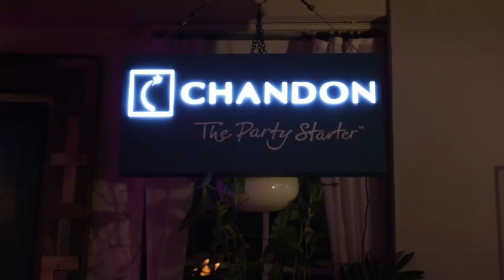Late Night Jazz, Veranda with Adil Manuel Collective feat. Samantha Edwards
Superb vibe sets in Veranda for one of the great jazz nights in the heart of Bandra, Mumbai, India.